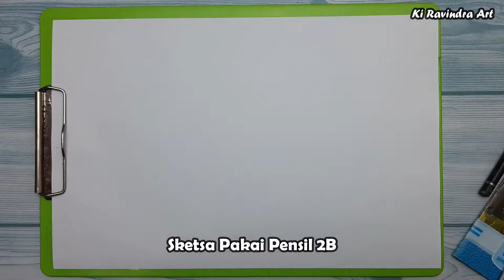Menggambar Kebun Binatang, Cara Menggambar Kebun Binatang, Taman Satwa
Menggambar Kebun Binatang, Cara Menggambar Kebun Binatang, Taman Satwa, cara menggambar dengan mudah kebun binatang, cara menggambar paling simple, cara menggambar khusus untuk tugas sekolah, cara mewarnai gambar kebun binatang menggunakan water color, cara mewarnai gambar dengan sangat mudah, cara menggambar hewan, cara kartun menggambar satwa di kebun binatang, menggambar hewan gajah singa jerapah